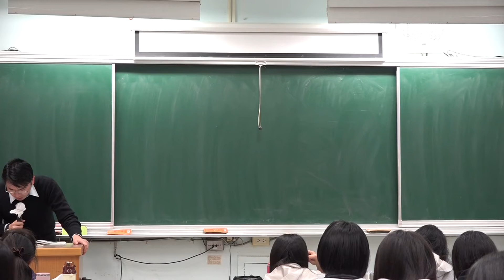草蜥 -攀蜥 -攀木蜥蜴 -哪一種咬人比較痛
你不要去抓他他就不會來咬你啦
我以前被咬也是自己活該